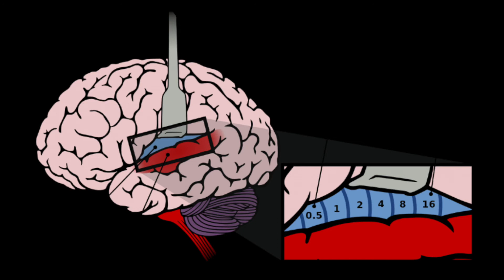If You Get Goosebumps When You Listen To Music, You May Have A Special Brain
Have you ever heard a song that gives you chills and makes the hairs on your arms stand? Well, if this is a familiar sensation to you, you may have a unique brain compared to most.

A former undergraduate at Harvard University, Matthew Sachs, performed a study to see why some people experience sensations like goosebumps when listening to music while others do not.

The research found that people who experience these intense sensations when listening to music could have an enhanced ability to experience intense emotions.

There is never a need to strike a video down when you can get it removed within the same day and keep the channel and yourself happy!